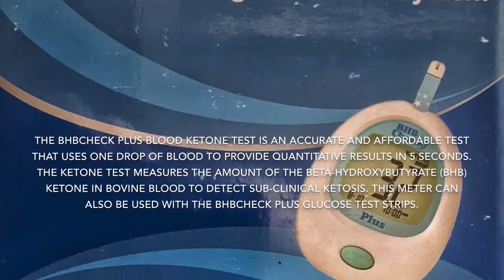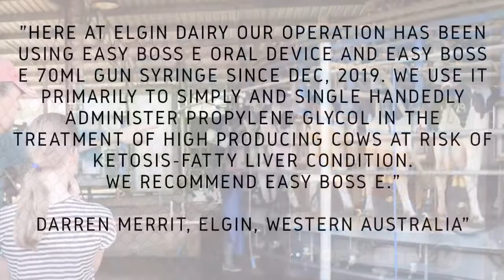PORTACHECK Screening.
The PORTACHECK plus blood Ketone test is an accurate and affordable test that uses one drop of blood to provide quantitative results in five seconds. The Ketone test measures the amount of beta hydroxybutyrate BHB Ketone in bovine blood to detect sub clinical ketosis. This meter can also be used with the PORTACHECK plus glucose test strips.